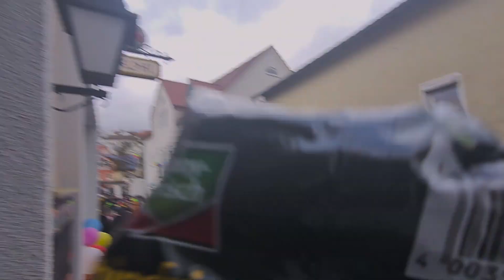Altmannsteiner Faschingsumzug 2023 XENIA KOSTAS